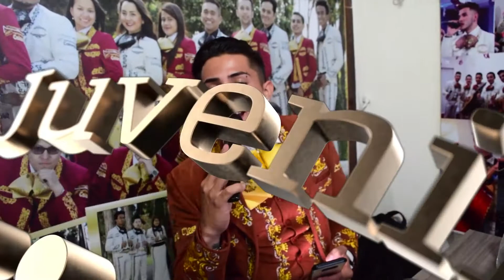Mariachi Juvenil Primera Clase Cumpleaños Rosa TeamSergio 3 Octubre Mariachis Bogota